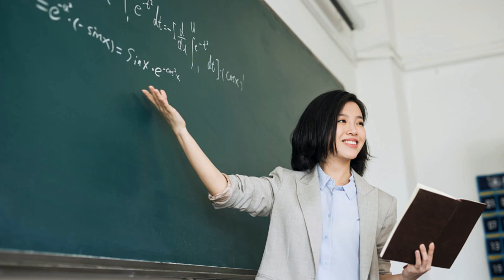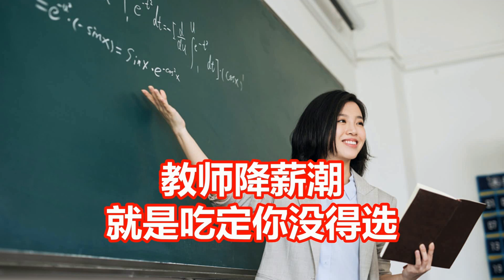教师降薪潮 就是吃定你没得选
文：Sven时评人
就业市场比大家想的要残酷的多。今天网友提到的深圳教师降薪其实早就在执行了。